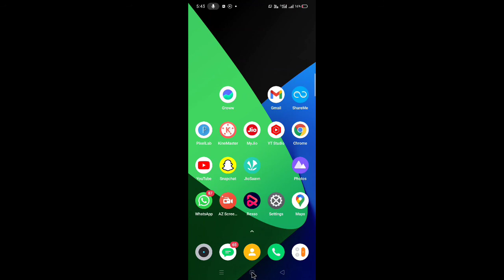JioSaavn app se id logout kaise kare !! how to logout jiosaavn account